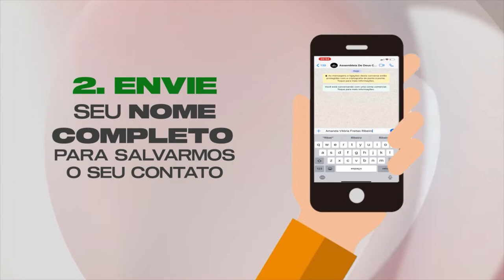Marilene Silva - O Nosso Deus Faz Milagres | MINHA HISTÓRIA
Nosso Deus ainda continua operando MILAGRES! E hoje você vai conhecer um pouco mais sobre o que o SENHOR operou na vida da irmã Marilene Silva. Assista essa história e compartilhe com mais alguém.